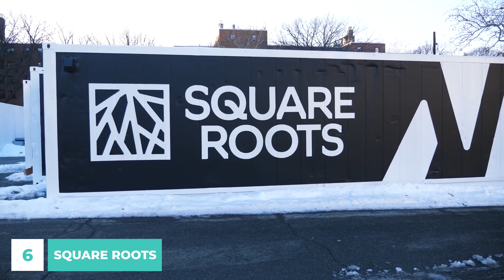Elon Musk’s City of Tomorrow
Technology Now will reveal Elon Musk’s city of tomorrow. As Tesla, SpaceX and others continue to grow, so does Elon’s ambition to advance humanity. Take a look at his latest plans.